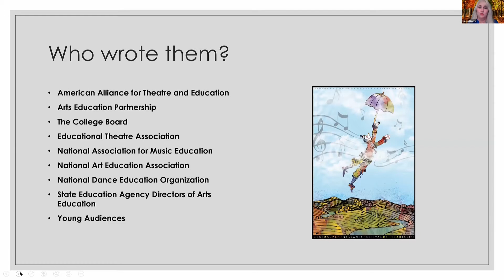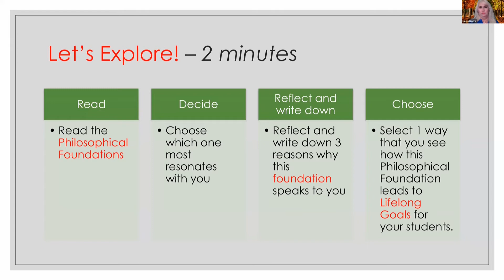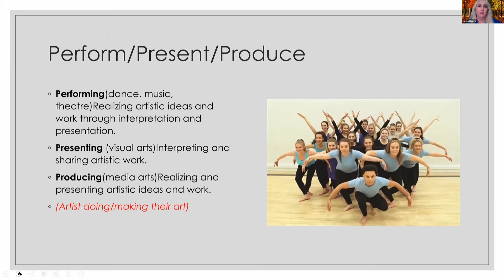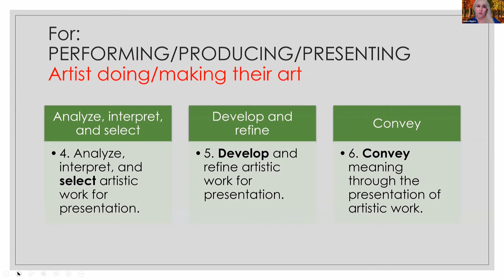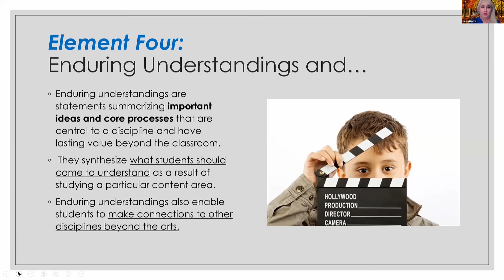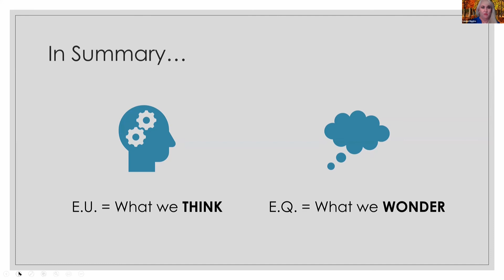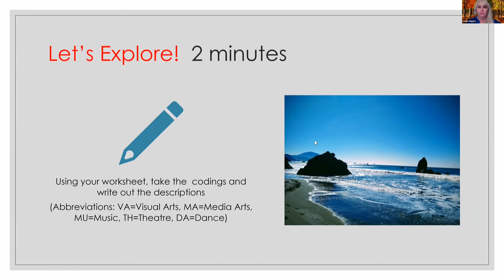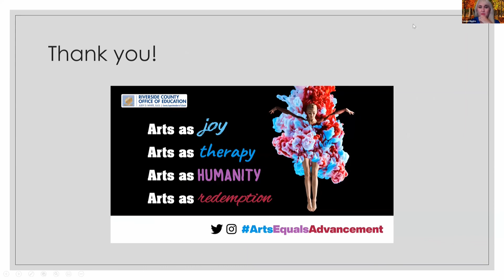Arts Standards Made Simple